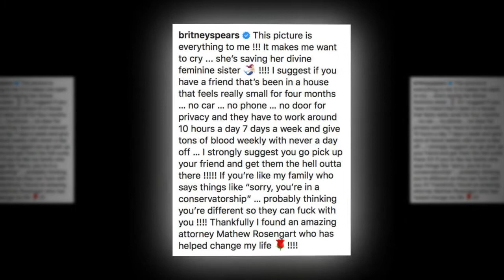Britney Spears Blasts Her Family For Taking Away Even Her ‘Door For Privacy’ In New Instagram Messag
Britney Spears recently shared another emotional message for her family, taking to social media to air out her grievances.
Britney Spears is on the brink of being completely free of her conservatorship, and she’s continuing to express her feelings about the ordeal on social media. The “Stronger” singer posted to her Instagram on Tuesday, October 5 with some ethereal art showing a woman flying in to save another woman lying helpless on a mattress on the ground.
The symbology of the image definitely stirred up some emotions for the 39-year-old, who wrote a long caption to the post expressing her continued discontent with her family’s treatment and the way she’s felt like a prisoner in her own life.
“This picture is everything to me !!! It makes me want to cry … she’s saving her divine feminine sister ����‍♀️,” Britney began the caption. “I suggest if you have a friend that’s been in a house that feels really small for four months … no car … no phone … no door for privacy and they h